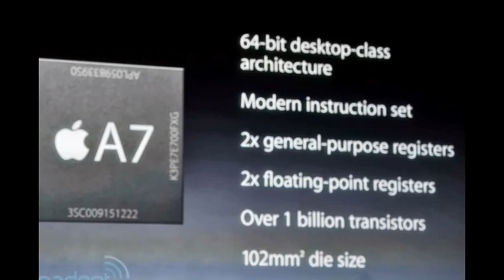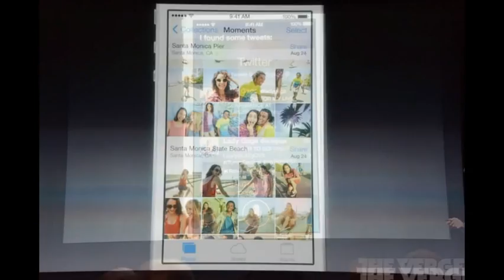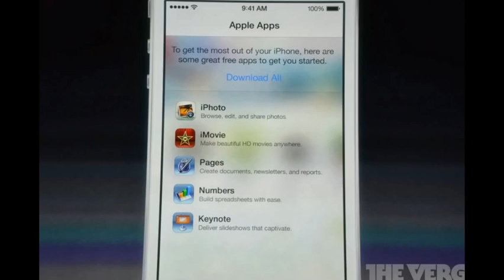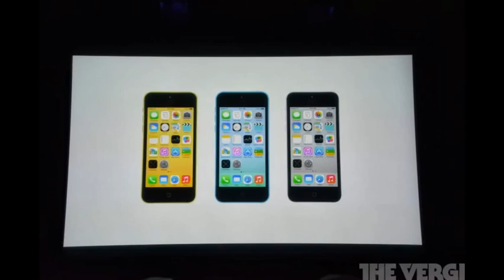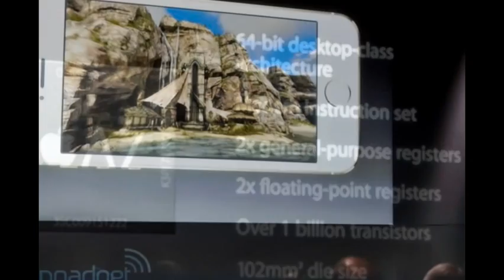Прямая трансляция, презентация iPhone 5s и iPhone 5c 2013 10 September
Презентацыя Тима Кука как презедента компании Епл . Перезентацыя айфон 5 поколения 2 и 3 генерацыи тойсть айфон 5с и айон 5ц . Так же видно что это прорыв в будущие ...